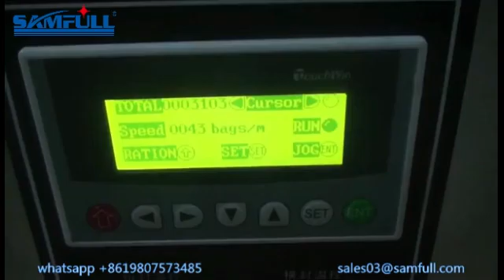Automatic 4 sides sealing liquid paste packing mahcine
Liquid filling and packing machine is suitable for packing shampoo, shower
gel, sauce, ketchup and various of liquid, paste, sauce etc.